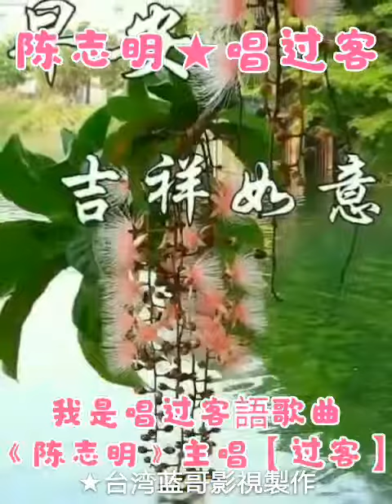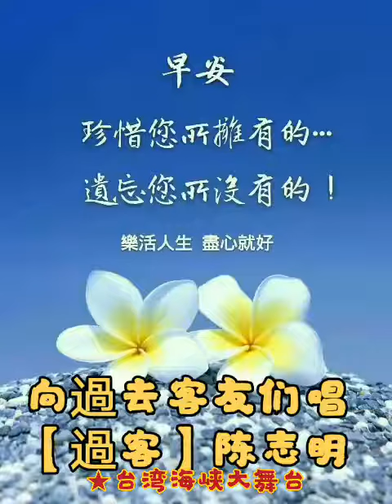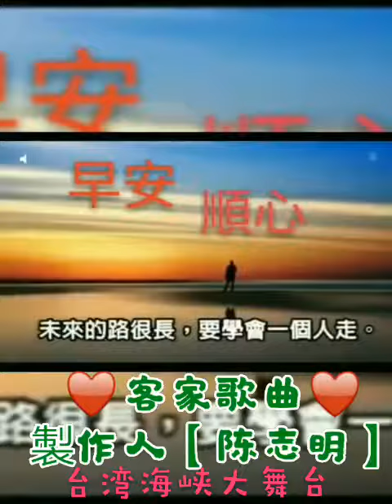客語歌曲【過客】《陳志明》演唱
【臺灣海峽大舞台】中國網絡交流平台/【藍哥影視】製作人林文田2020重磅推薦。